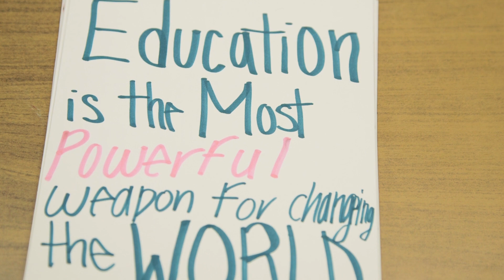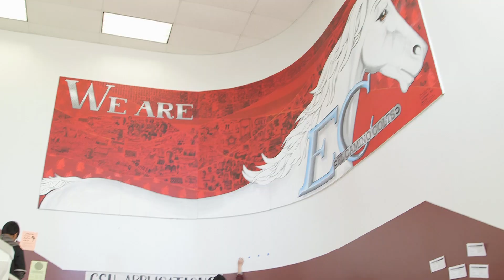50 Fund Rookie Playmaker: Patricia Manubay and Jefferson Awards Foundation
Our 43rd 50 Fund Playmaker is the Jefferson Awards Foundation, whose mission is to build a culture of service across the country. They are the country’s longest standing and most prestigious organization dedicated to activating and celebrating public service.
Their Playmaker grant will be used to support Students in Action (SIA), a turnkey high school service and leadership program that trains student leaders to think big, become the driving force for effective service and creating meaningful impact. The grant would enable the Foundation to serve 40 more youth with leadership development opportunities and hands-on coaching and mentorship.
They have recognized 18 year old Patricia Manubay, a recent graduate of El Camino High School, as their Playmaker. As a junior, she founded the SIA team at her school and served as its first President, and the team has since earned multiple national awards for engaging students as active community members, and through programs such as their school-wide anti-bullying campaign themed “You Are Not Alone” and ChallengeApathy. Plus she's donated 150 Dream Boxes to support those living in poverty.